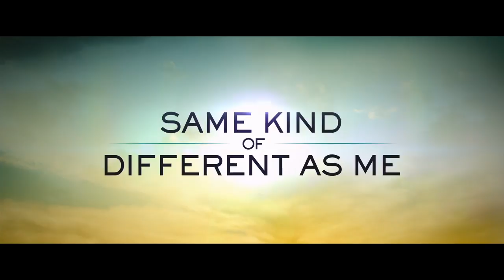Same Kind of Different as Me Official Trailer 2017 Movie Renée Zellweger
Same Kind of Different as Me Trailer 2017 - Official Movie Trailer in HD - starring Renée Zellweger, Jon Voight, Djimon Hounsou - directed by Michael Carney - International art dealer Ron Hall must befriend a dangerous homeless man in order to save his struggling marriage to his wife, a woman whose dreams will lead all three of them on the journey of their lives.

Same Kind of Different as Me 2017 Movie hits theaters Oct 20th, 2017.

The film, directed by Michael Carney from a screenplay he penned with Hall and Alexander Foard, is about an international art dealer Hall (Kinnear) who befriends a homeless man (Hounsou) in order to try to save his marriage with wife Deborah (Zellweger). For more, watch Same Kind of Different as Me trailer 2017 in full hd 1080p.

Same Kind of Different as Me 2017 Movie
Genre: Drama
Director: Michael Carney
Starring: Renée Zellweger, Jon Voight, Djimon Hounsou, Olivia Holt, Greg Kinnear, Peyton Wich, Lara Grice, Ty Parker

Same Kind of Different as Me official movie trailer courtesy of Paramount Pictures